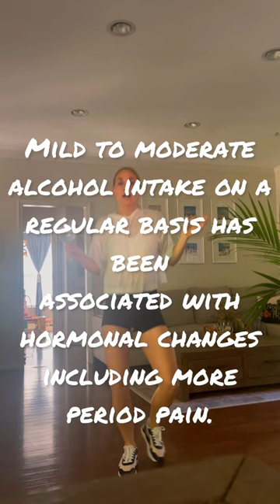Red wine, it's good for me.. right?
If you are trying to balance your hormones, alchemist may not be the friend you need right now. Here is why:

1.  Mild to moderate alcohol intake on a regular basis has been associated with hormonal changes including more period pain.
2. Regular alcohol intake has been associated with hormonal imbalances and weight gain problems that can be associated with increased risk of PCOS, fertility issues, fibroids, and more severe menopause symptoms.
3. Regular drinking has been associated with endometriosis
4. Alcohol, especially beer, has been associated with an increased risk of developing fibroids.
5. Drinking alcohol depletes nutrients like B vitamins, selenium and zinc which are necessary for ovarian function

"The Internal Agency for Research on Cancer estimates that for every alcohol drink consumed by a woman daily, her risk of breast cancer goes up by 7%; a woman who drinks 2-3 daily has an increased risk of 15% over those who font drink"

If you are suffering from irregular, painful cycles,  night sweats and hot flashes, moodiness, irritability, unwanted weight gain, headaches, hair loss, dry skin, constipation or loose stool chances are you have some hormonal imbalances going on. Eliminating alcohol for a period of time can and will help to improve those symptoms. Along with a whole food based diet, walking daily and getting good sleep.